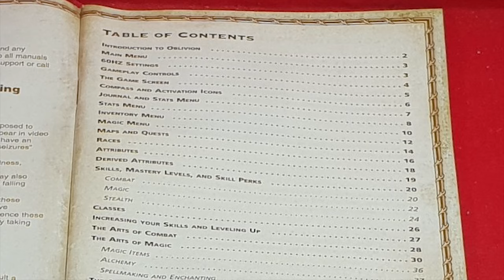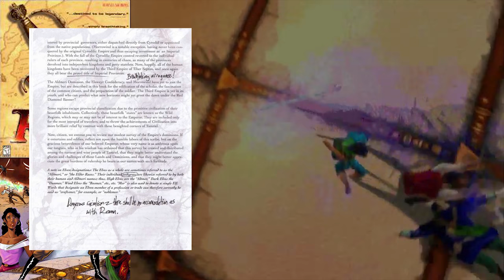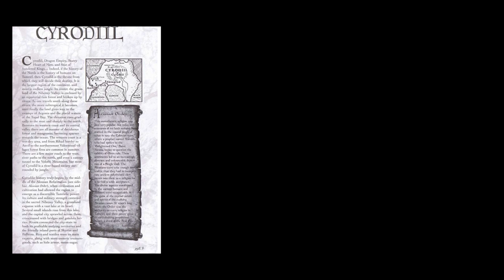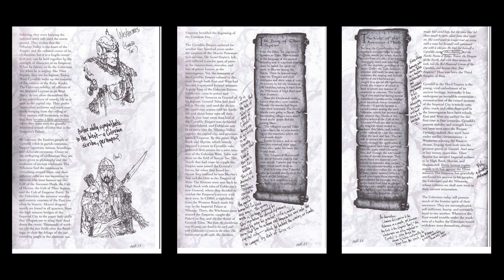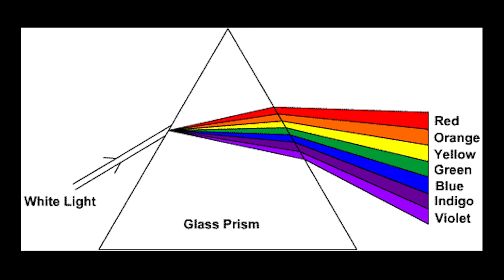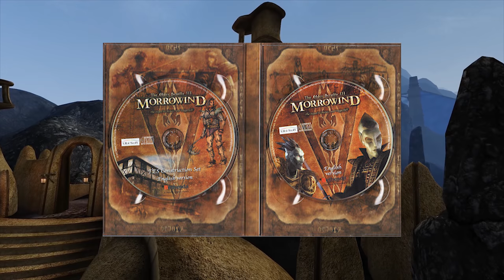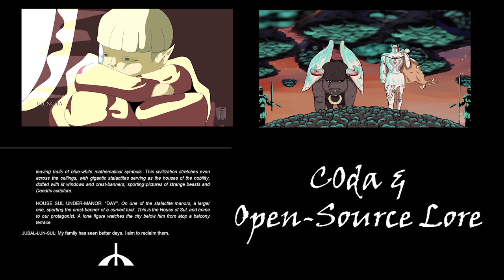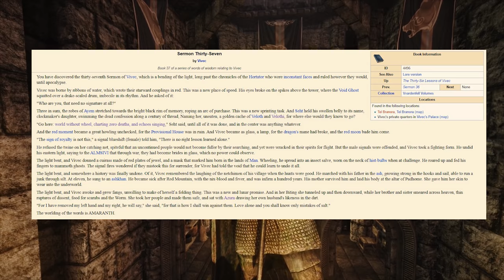Why The Elder Scrolls is the GREATEST Fictional Universe (to me)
In our latest Elder Scrolls video; Scott takes an hour to explain why the elder scrolls is the greatest fictional universe.

The Elder Scrolls V: Skyrim is an open world action role-playing video game developed by Bethesda Game Studios and published by Bethesda Softworks. It is the fifth main installment in The Elder Scrolls series and was released worldwide on November 11, 2011. The game's main story revolves around the player character and their quest to defeat Alduin the World-Eater, a dragon who is prophesied to destroy the world. The videogame is set two hundred years after the events of Oblivion, and takes place in the fictional province of Skyrim.

TIMESTAMPS:
0:00 Intro
5:33 Worldbuilding
11:28 Elder Scrolls III: Morrowind
15:59 Elder Scrolls IV: Oblivion
19:35 Elder Scrolls V: Skyrim
22:35 Elder Scrolls Online
25:48 Unreliable Narrator
34:08 Myth Makes Reality
40:59 Meta & Retcons
50:31 C0DA & Open Source Lore
1:00:28 Conclusion